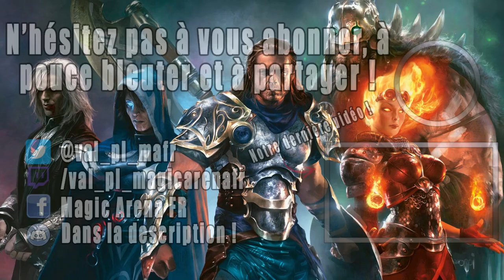[DECKTECH] JESKAI WINOTA ! LE 11eme COMPAGNON D' IKORIA !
Lundi : Val&PL 20h-22h30 ( Rossez-vous si vous pouvez )
Mardi : Val 19h-21h
Jeudi : PL 18h-20h30
Vendredi : Val 10h-13h

Deck
4 Grand serpent annoroc (ELD) 235
4 Prince charmant (ELD) 8
2 Montagne (UND) 94
4 Patron de guerre de la Légion (GRN) 109
4 Fontaine sacrée (RNA) 251
4 Winota, unisseuse de forces (IKO) 216
4 Géant craque-os (ELD) 115
4 Sonner l'alerte (M20) 34
4 Incubation // Incongruité (RNA) 226
2 Île (UND) 90
2 Plaine (UND) 88
4 Agent de traîtrise (M20) 43
2 Kenrith, le roi réapparu (ELD) 303
2 Passage merveilleux (ELD) 244
4 Triome de Raugrin (IKO) 251
4 Fonderie sacrée (GRN) 254
4 Conduits de vapeur (GRN) 257
2 Temple de l'illumination (THB) 246

Réserve
3 Rafale d'Éther (M20) 42
4 Dispute mystique (ELD) 58
3 Mythe de Vadrok (IKO) 127
2 Véto de Dovin (WAR) 193
3 Prophétie de feu (IKO) 116